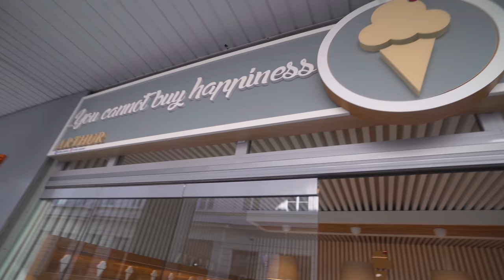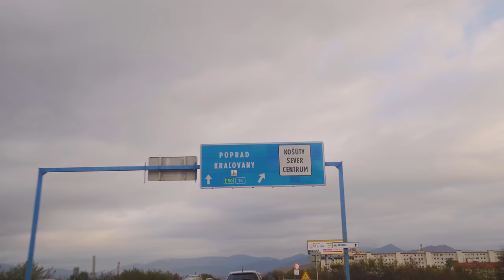PAKISTANI FAMILY VISIT 200YR OLD EUROPEAN VILLAGE FOR FIRST TIME! IMMY AND TANI EUROPE TRAVEL GUIDE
PAKISTANI FAMILY VISIT 200 YR OLD EUROPEAN VILLAGE| Immy and Tani Travel Vlog
UNSEEN VILLAGE LIFE IN SLOVAKIA | Travel Vlog | Immy and Tani European village in Slovakia Immy and tani travel vlog never seen before raw extreme village unseen EXTREME UNSEEN VILLAGE OF SLOVAKIA

We were extremely excited to visit this 200yr old village. ČIČMANY surrounded by the mountains Strážovské vrchy and Malá Fatra in the southern part of the valley Rajecká dolina is famous for its original log houses with the typical white ornamentation.The unique and characteristic element of log houses in Čičmany are their exteriors ornamented in geometrical pattern. The authors of ornaments, as rule, were women who originally adorned only the corners of houses first with mud and later with lime. However, since the 19th century the motifs were added and painted all over exteriors of not plastered log houses.This is why we've been eagerly waiting to see this unique place all along!

TIMESTAMP
0:26 Recap of BRATISLAVA
1:51 Rental Car Hire (SIXT BRATISLAVA AIRPORT)
2:50 Cicmany Village
3:38 Slovak Village food at PENZION KATKA
08:38 Sulov Mountains Hike
12:37 Chinese food in SLOVAKIA!!! Best